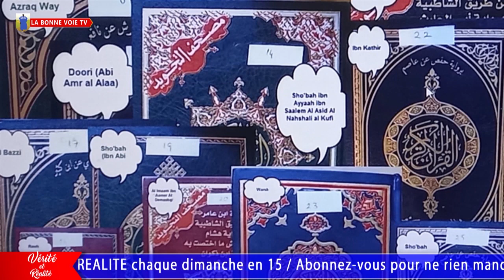Parmi la trentaine de coran lequel est vrai? (1)